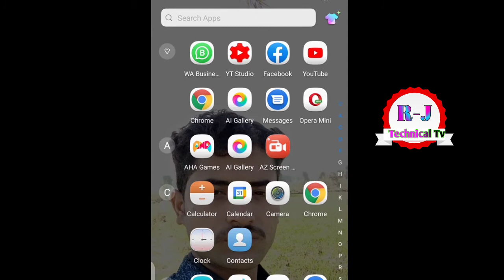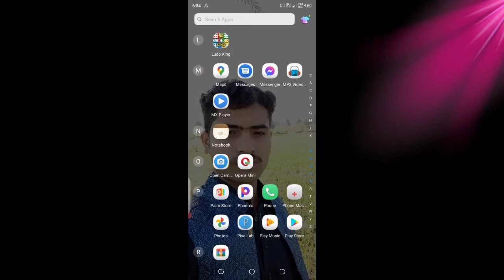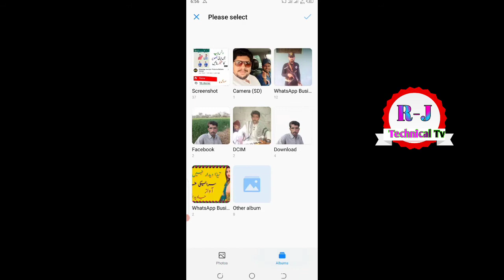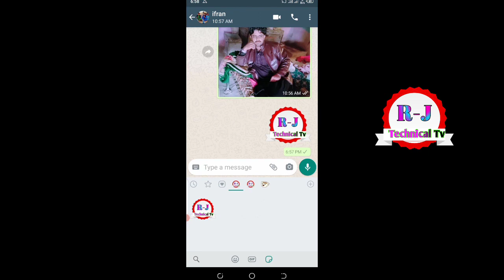How to make stickers on Whatsapp | whatsapp sticker banane ka tarika ||mazing Stickers for whatsapp